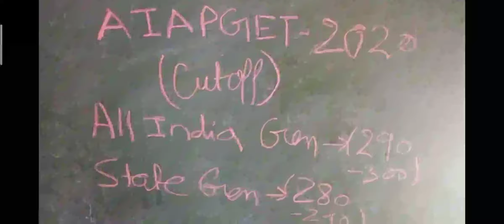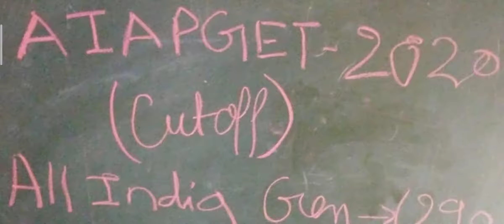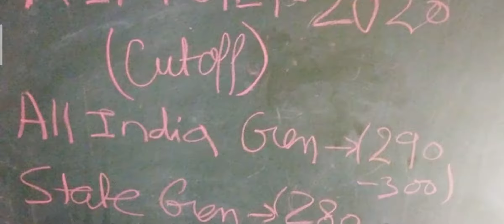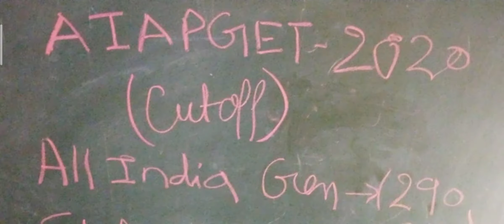AIAPGET 2020 # EXPECTED CUT OFF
AIAPGET 2020 UPDATES